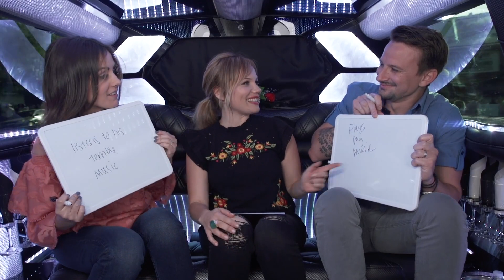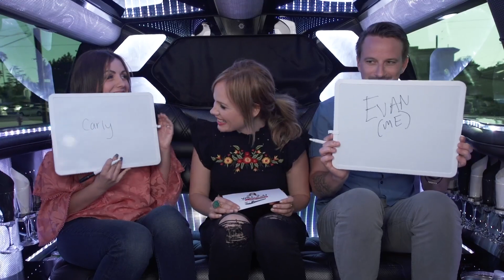🌹Carly & Evan, Will You Accept This Ride? | The Bachelor Insider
Bachelor in Paradise newlyweds Evan Bass and Carly Waddell join Lisa Schwartz to recap the latest episode: What's up with Wells and Danielle? Will Raven find love? Plus, advice for Bachelor Nation hopefuls on how to get what Carly and Evan have.